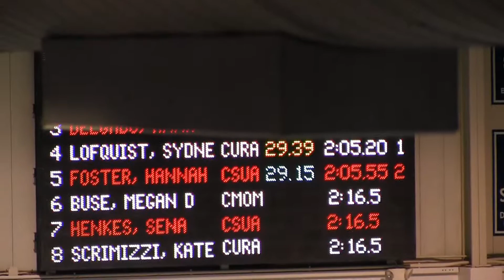Girls 200 Individual Medley - Hannah Foster (Fr) / St. Ursula Academy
2015 Greater Catholic League Division I Swimming Championships
Girls 200 Individual Medley
Hannah Foster (Fr) / St. Ursula Academy
Time:  2:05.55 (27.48 / 31.26 / 37.66 / 29.15)
Place:  2